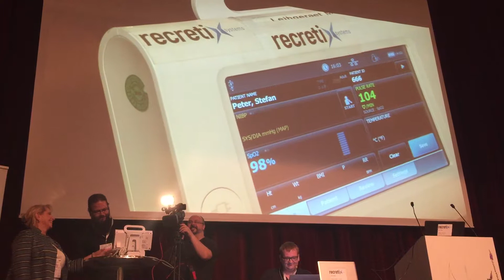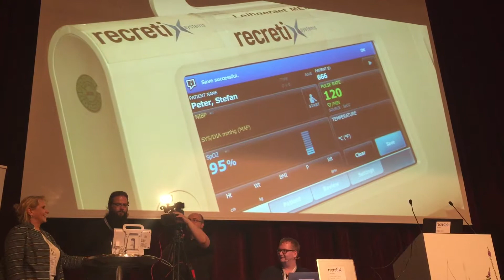One Fine Day At Your Hospital Part 3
Mock Hack on Hospital HL7 Message